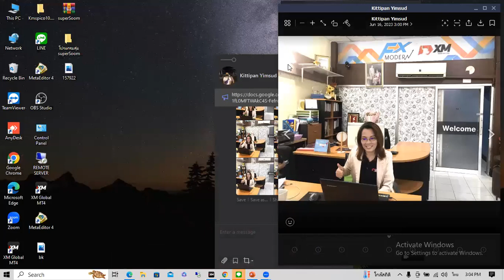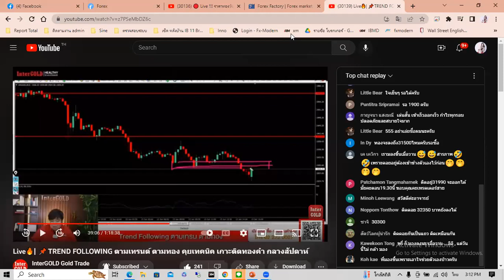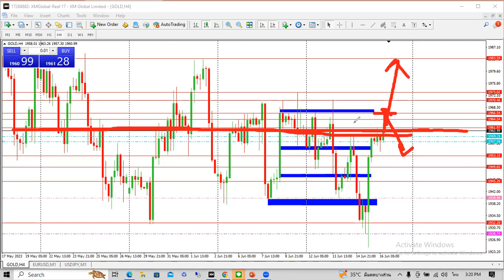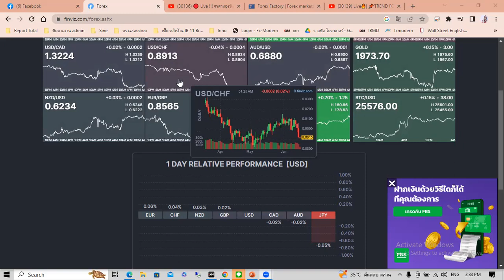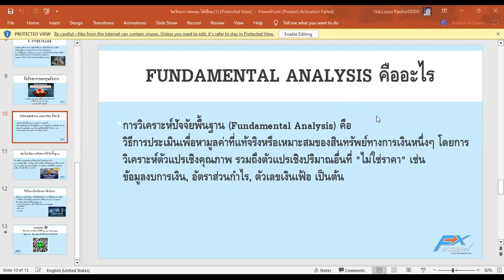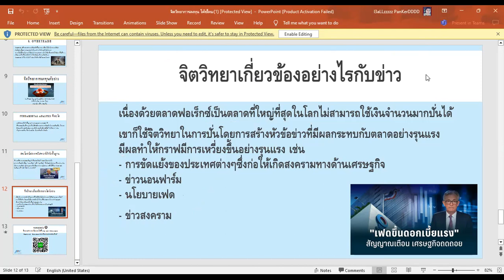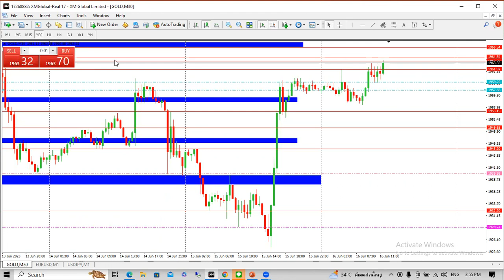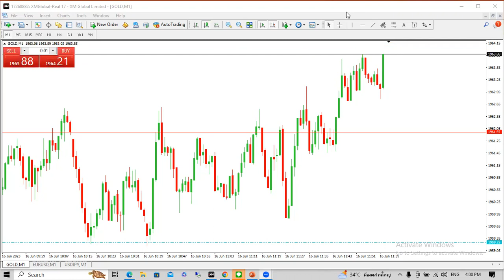ปัจจัยพื้นฐานการทำกำไรในตลาด Forex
- สรุปการประชุม FOMC
- แนวโน้มทองคำหลังจาก FED
- ชลอการขึ้นดอกเบี้ย
- ปัจจัยสำคัญที่หนุนทองคำขึ้นต่อ